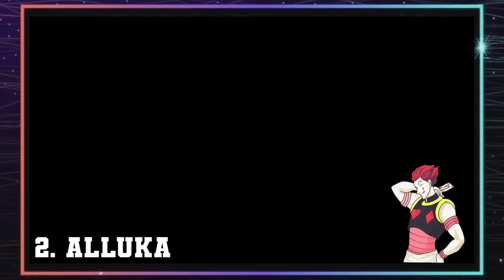Cursed Characters in anime explain in Tamil தமிழ்